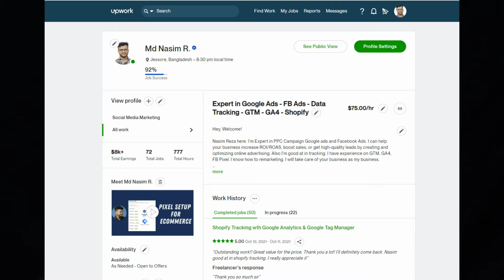Ecommerce Tracking GA4 & GTM Announcement by Nasim Reza